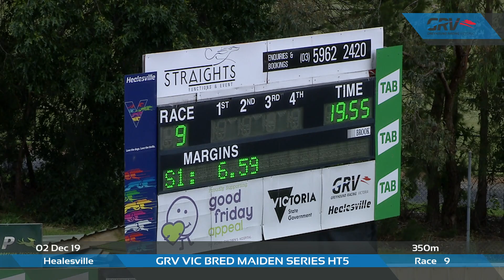HVL MON 02 DEC 19 R9